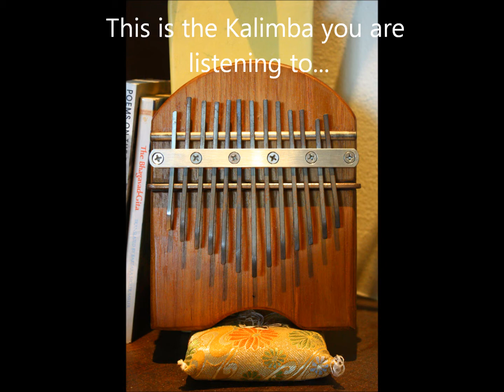Sound My Soul - Leaving, Little by Little on Fahn Dee Kalimba by George Anthony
I played this in my local restaurant, called Little by Little while I was leaving.

Kalimba Tuning from left to right

D#  G#  E  C#  A  F#  e  G#  B  D#  F#   A  E